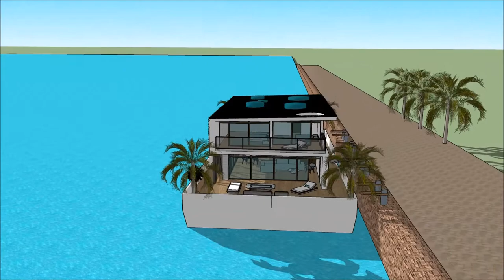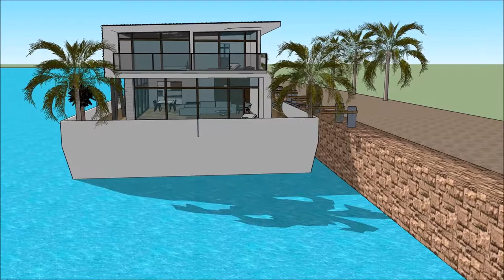ویلا با استخر پورتفولیو معماری چیست ویلا ورزش ویلا زیراب خانه روی آب خانه رونالدو در اسپانیا خانه در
The floating house villa houseboatzania launching an innovative high-end luxury yacht floating house villa mansion home design potentially as a display of exhibition of the ویلا با استخر پورتفولیو معماری چیست ویلا ورزش ویلا زیراب خانه روی آب خانه رونالدو در اسپانیا خانه در.

The collection of the Floating house villa houseboatzania concept of ویلا با استخر پورتفولیو معماری چیست ویلا ورزش ویلا زیراب خانه روی آب خانه رونالدو در اسپانیا خانه در consists of high luxury and architectural art pieces in minimalism combined with living on the waterfront of the harbour.

The floating house villa mansion yacht design has the basis to sustain living with high standards and contemporary structural design ویلا با استخر پورتفولیو معماری چیست ویلا ورزش ویلا زیراب خانه روی آب خانه رونالدو در اسپانیا خانه در with numerous of prospects for excessive living and celebrating the desire of life worldwide: